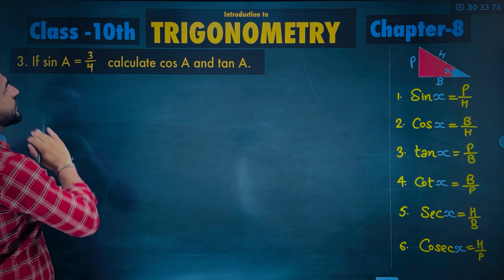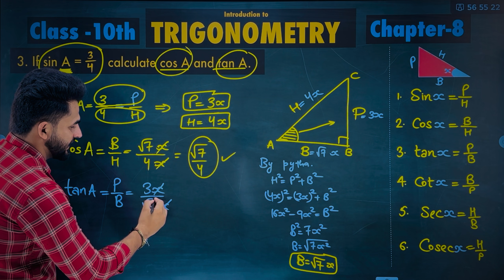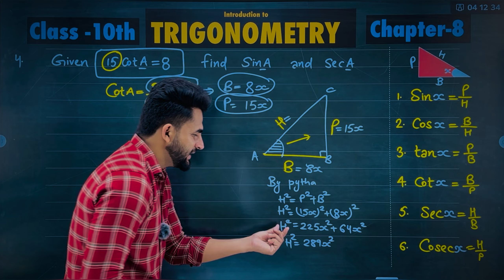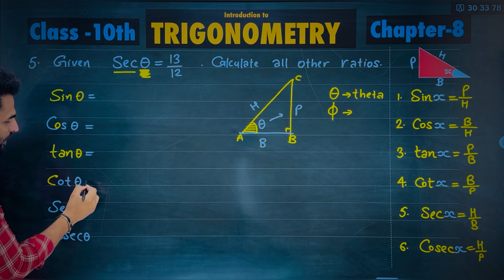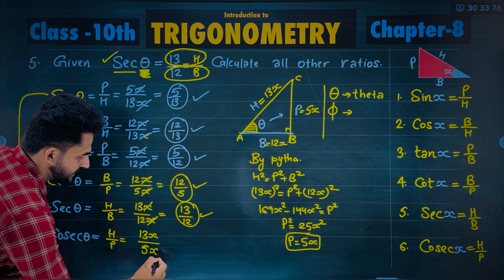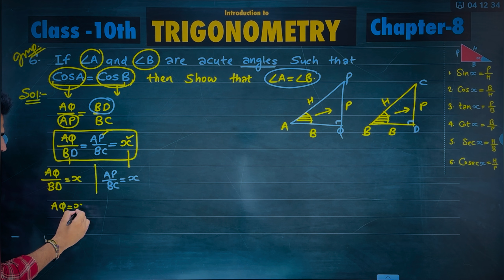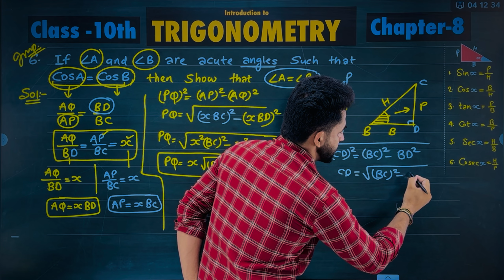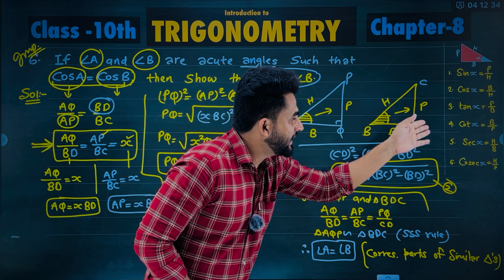2.TRIGONOMETRY| Exercise-8.1| Q. 3 to 6 | N C E R T| Class-10th| Avtar Brar mathematics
2.TRIGONOMETRY| Exercise-8.1| Q. 3 to 6 | N C E R T| Class-10th| Avtar Brar mathematics